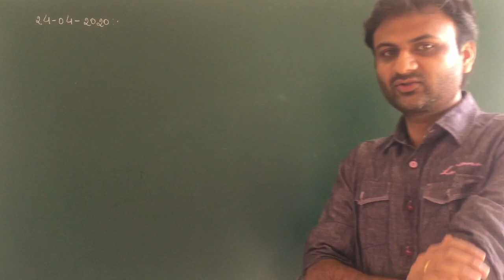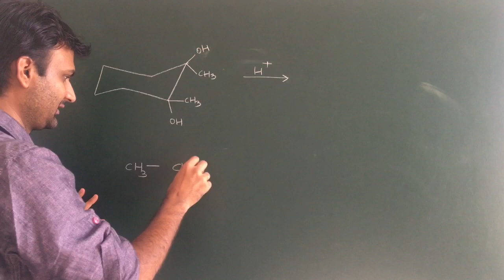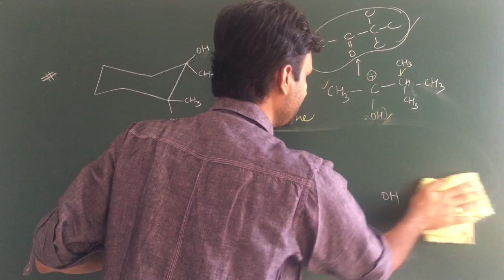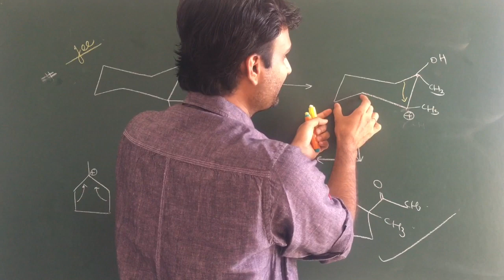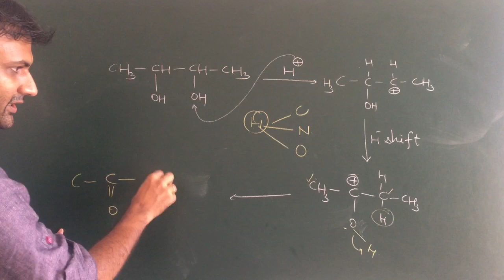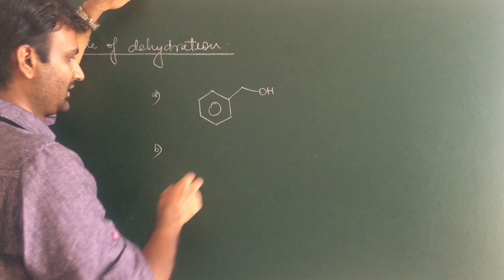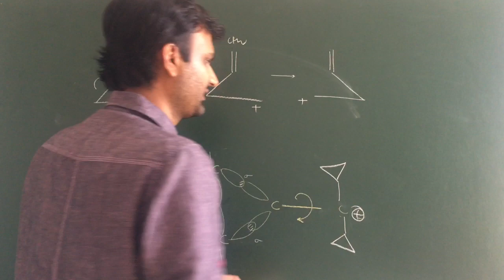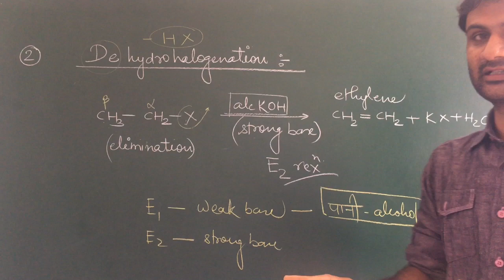Hydrocarbon 03 | prep of alkene | dehydration and dehydrohalogenation.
topic : dehydration and dehydrohalogenation
colors of chemistry is the best platform to study chemistry for IIT JEE ,NEET and other competitions.by Er. prashant shukla .